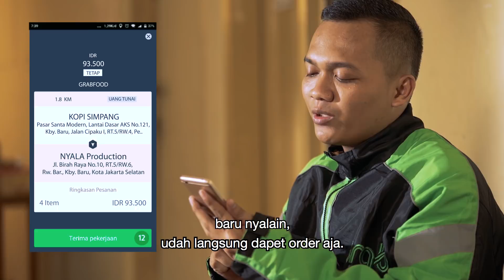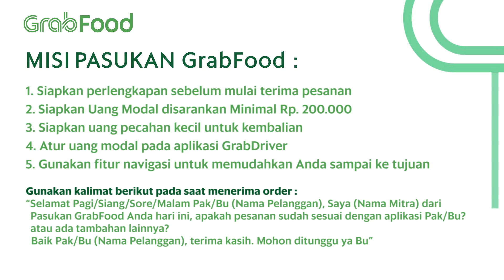[GrabFood] Episode 1/7 - Persiapan Misi Pasukan GrabFood!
Halo Mitra Grab!

Siapa yang sudah pernah ambil orderan GrabFood? Yuk kenalan sama Bang Janis, Pasukan GrabFood yang selalu siap sedia! Nah...pada video ini, Mitra Grab bisa mengetahui mengenai apa saja yang harus dipersiapkan sebelum menerima orderan GrabFood.

PASUKAN GRABFOOD selalu pastikan
1. Persiapan perlengkapan sebelum mulai terima pesanan
2. Siapkan uang modal disarankan minimal Rp 200.000
3. Siapkan uang pecahan kecil untuk kembalian
4. Atur fitur uang modal pada aplikasi Grab Driver
5. Lakukan Konfirmasi pesanan kepada Pelanggan
6. Gunakan fitur navigasi untuk memudahkan Anda sampai ke tujuan